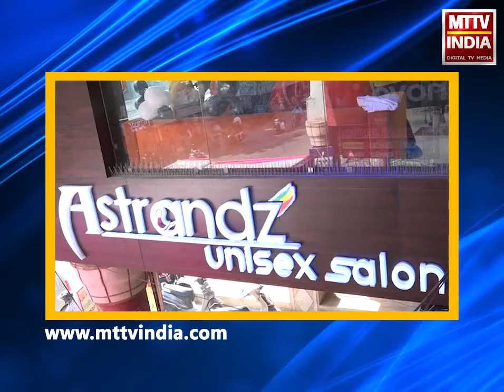AJMER NEWS | कौन बना राजस्थान में 49 नगर पालिकाओं का प्रथम नागरिक | MTTV INDIA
कौन बना राजस्थान में 49 नगर पालिकाओं का प्रथम नागरिक